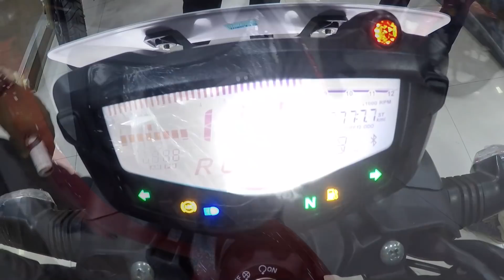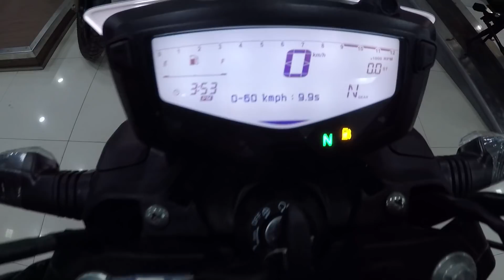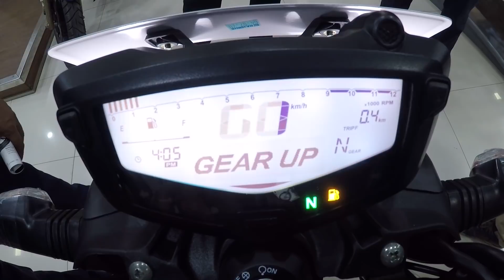TVS Apache RTR 160 4V (2020) arrives in BD 😲 | some BIG changes😍 | MotoWheels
Apache RTR 4v is one of the most powerful bikes in our country. TVS has achieved 'thumbs up for RTR 4v in the Bangladeshi market. Here MotoWheels brings the walk-around review of the RTR 160 4V 2020 edition. In which we got a new led headlamp and radial rear tire as big changes.
💰 The launching price of this bike is: 1,86,900 BDT (Single Disk)

Foyez Abdullah
TVS Tejgaon Showroom.

MotoWheels creates content related to motorcycles and makes moto travel vlogs. Your feedback will be appreciated.
📢 Ride safe, Always wear a helmet.